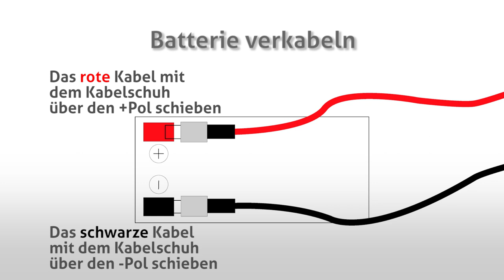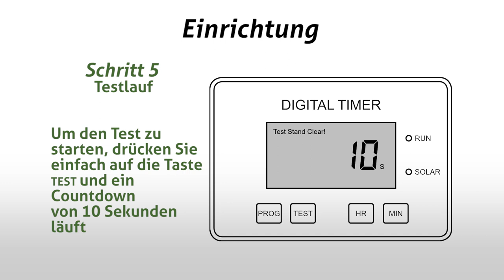Einrichtung der EUROHUNT Futterautomaten 6V, 12V, Pro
Die EUROHUNT Futterautomaten 6V, 12V und Pro lassen sich über ihr Interface ganz einfach konfigurieren.